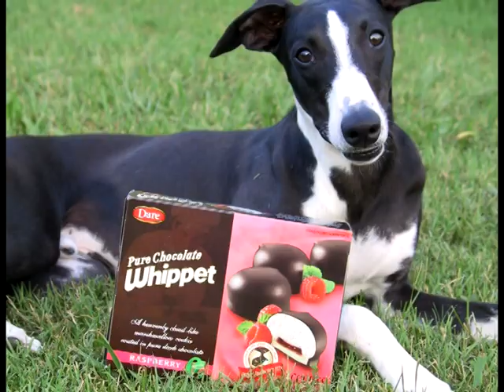Whippet Good II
New version of my whippet fun vid. Old version taken off-line BY ME at 3,533 views.  This new version has the pics replaced of those who felt violated because their photos were used. please see my websites